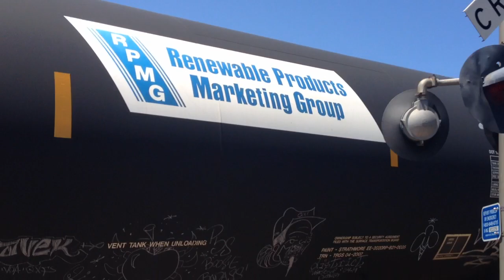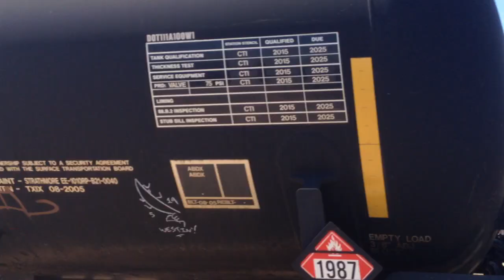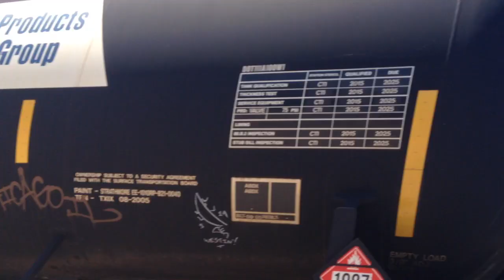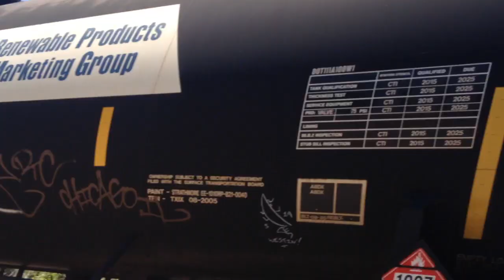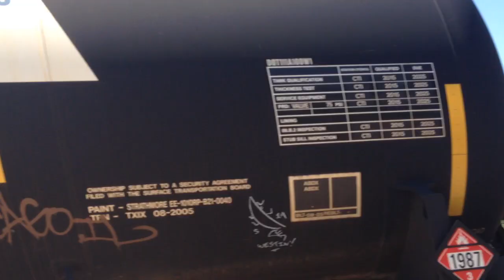Bluff Road railroad crossing, UP 5453 Ethanol Train, Sioux City, IA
A Union Pacific ethanol train heads north. They actually stopped again after clearing the crossing before entering the yard.